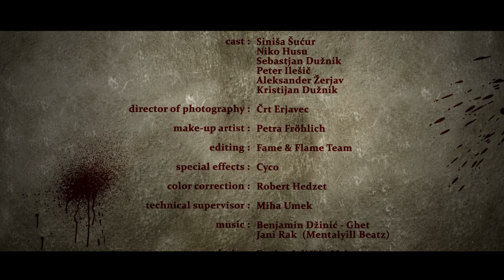Mrigo & Ghet - D'Shit [HD] (Fame & Flame)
Directed by : Robert Hedzet & Črt Erjavec
D.o.p : Črt Erjavec
Cast : H.A.S Team
Makeup/special efffects : Petra Fröhlich
Technical Advisor : Miha Umek
editing : Fame & Flame Team
visual effects : Cyco
color correction : Robert Hedzet

lyrics : Darjan Jeličić - Mrigo, Benjamin Džinić - Ghet
label : Blackout

special thanks to : Sound Biro, Kunigunda, restavracija Polna skleda, H.A.S. Team, bolnišnica Topolšica, RD Voglajna, Janko Plahuta,

Video MRIGO & GHET - D'SHIT
Vokal: Mrigo, Ghet
Records : Blackout

Video MRIGO & GHET - D'SHIT - komad iz albuma "MRIGZ 'N' GHET HITZ".

(mrigo)

NE ME JEBAT, KIR JEBEN BEAT ZA REPAT,
KO ULETI MALA BUDALA, POLNA MORALA,
VAS ZJEBE MOJA BIG GLAVA,
STRUP TELO, PRAVA POJAVA,
KO VE TOČNO - MOČENO ODLOČNO.
TI SE ZJOČ NO, K'R SPLOH NE VEŠ,
KAJ JE KUHANJE, PO VAŠI KUHI BRUHANJE.
NE ZNATE, ZA RAP BRATE COTAT,
NIMATE WATE - ZA SATISFACT HIP HOP-A,
TI SI SE ODLOČU, DA BOŠ ČLAN POPA.
NE PRDI, KO REČEM OUU!!! MISLIM DIRTY,
KER BEATI MORJO BITI LEPO GRDI, MC-JI LIKI TRDI,
OD LIFE-A UTRJENI, STREET POTRJENI,
NI MUSS, SAM JE PLUS KDO JE S TABO,
KIR JE BIU IN KIR OSTAL BO - D'SHIT!

(ghet)

ENA DVA ENA DVA MIC JE VŽGAN DEJ UGAN
KDO MA STYLE TAKO GUN GHET BLEEW DOBER DAN
LJUBOSUMNI MCJI NOČJO ČUT MOJE KITICE
HITR SE SKRIJ KER BOM FUKNU IZ CEVI ZDEJ ŠE
BRITVICE STRGU VAM BOM DRAGE MIKICE
VIDI SE DA ZA RAP SHIT NIMAŠ ŽILICE
LEJGA NEHI SILIT SE VRN SE NAZAJ SPET
KOMI SM ZAČEU REPAT GHET MA 23 LET
FUKN ME NA MY SPACE UU TUD NA YOUTUBE
AKTIVIRI BLUETOOTH IN POŠL TALE HUD LOOP
LEJGA DO LJUBLJANE IN ONI DO OBALE DEJ
FUKN ROKE GOR ČE SI ZRAVEN AL NISI
NAVAJEN DA SMO ISTI POUDARJAM NAJ ARTISTI
DAJO MI RESPECT AL PA RES DOBER DISS MI
KER SE VEŠ DA ME BOLI DICK KDO JE BOSS
TU JE VAŽNO KDO JE NOR KDO MA NAJBOL OSTER NOŽ
KDO JE D SHIT!!!